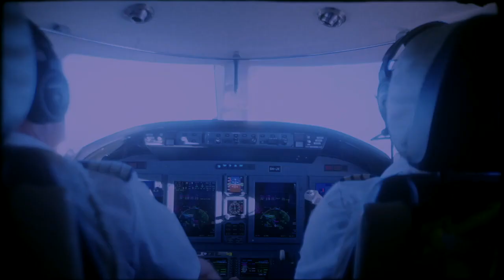[FREE FOR PROFIT] Zola Type Beat - "ROSE" | Instru Type 2023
● 💶  $5 MP3 UNLIMITED
● 💶 $10 WAV UNLIMITED
● 💶  $20 EXCLUSIVE LICENSE

● ⚠️ Free for profit only YouTube!! For streaming platforms like (Spotify, Apple Music and more) you need to purchase a license!!